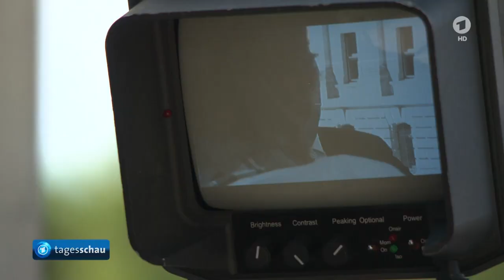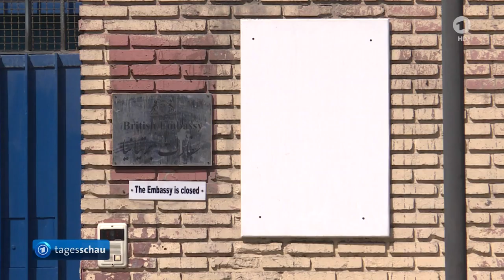tagesschau 20:00 Uhr, 23.08.2015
Themen der Sendung: Gabriel kritisiert EU-Flüchtlingspolitik, Polizei soll Sicherheitsbereich um Flüchtlingslager in Heidenau einrichten, Mazedonien lässt Flüchtlinge wieder ins Land,Erneut Tausende Flüchtlinge im Mittelmeer gerettet, Bislang etwa 100 deutsche IS-Kämpfer getötet, Britische Botschaft in Teheran wiedereröffnet, Nord- und Südkorea bemühen sich um Entschärfung der Spannungen, Schwerer Unfall bei Flugshow in der Schweiz, Polizei geht nach Flugunfall in Südengland von elf Toten aus, Fußball-Bundesliga, Usain Bolt holt WM-Gold über 100 Meter, Greipel siegt bei den Cyclassics in Hamburg, Hamilton gewinnt Großen Preis von Belgien, Das Wetter